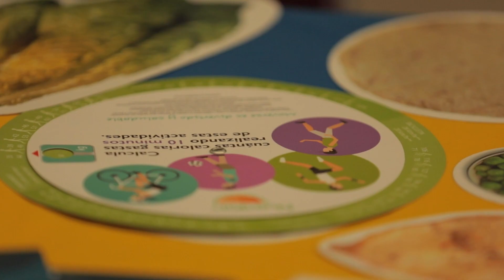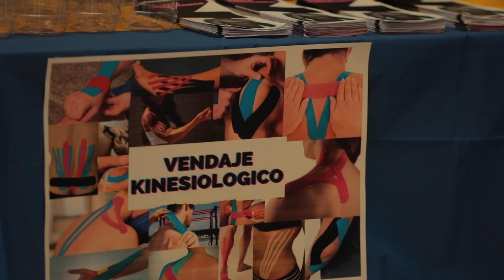II Encuentro Interuniversitario de la Red Neoleonesa de Universidades Promotoras de la Salud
Conscientes de que la salud y el cuidado del medio ambiente son temas primordiales entre nuestra comunidad académica y estudiantil, la UANL fue sede del II Encuentro Interuniversitario de la Red Neoleonesa de Universidades Promotoras de la Salud (RENUPS).